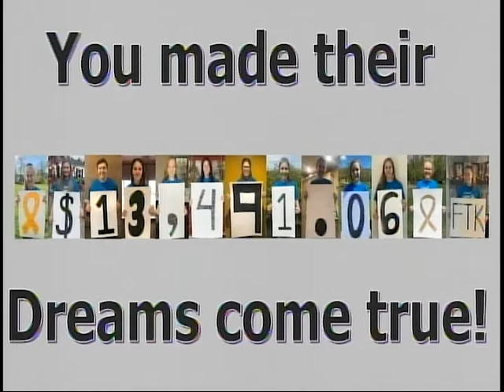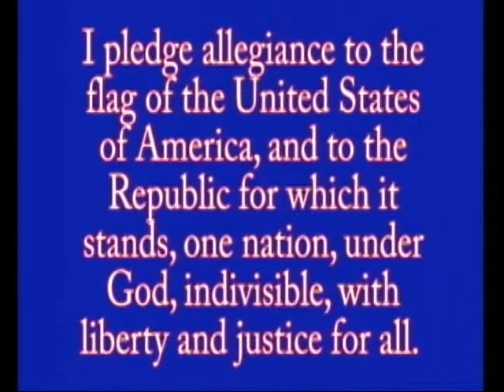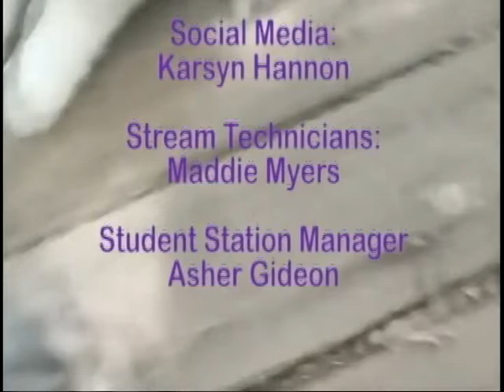09-22-20 MCTV Morning Show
Recorded LIVE by MCTV